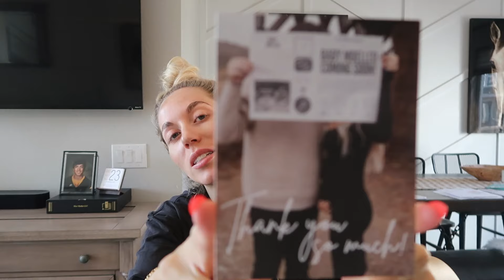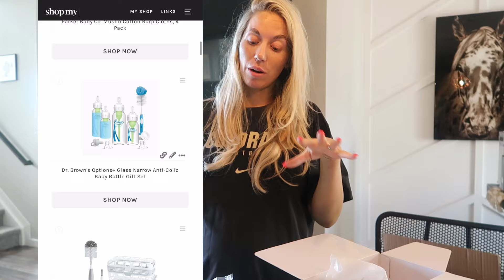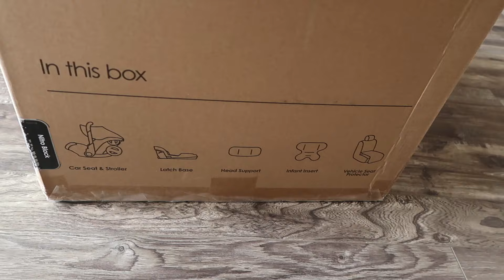WEEKLY VLOG: full makeup routine, pregnancy updates, breastfeeding & MORE!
LINKS TO MAKEUP PRODUCTS MENTIONED ABOVE ^^

*15-Day Online Marketing Course to START YOUR OWN BUSINESS and MAKE MONEY ONLINE!

OTHER PRODUCTS MENTIONED IN VIDEO:
Bumpin Modern Guide to Pregnancy Book
Alex Earl Ring Light

I'm all about honesty, transparency, and providing you with valuable insights! The products or services I promote are ones I believe in and think could genuinely benefit you. Thanks for being awesome!